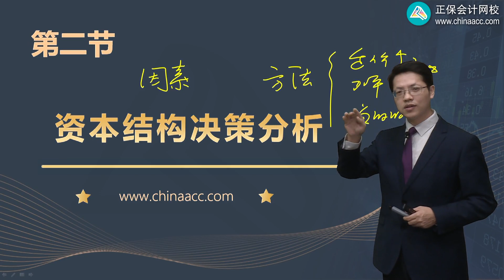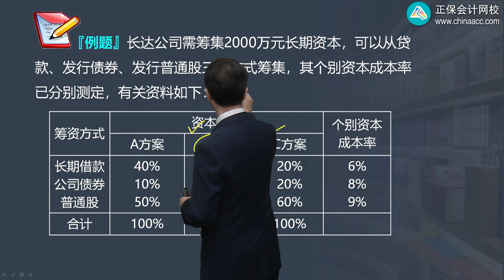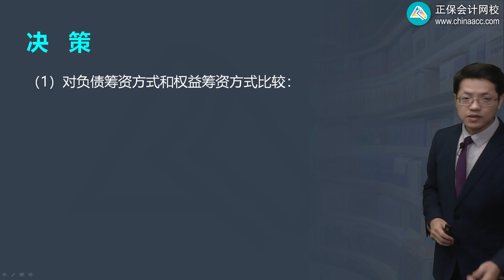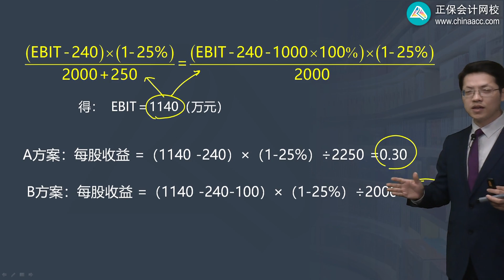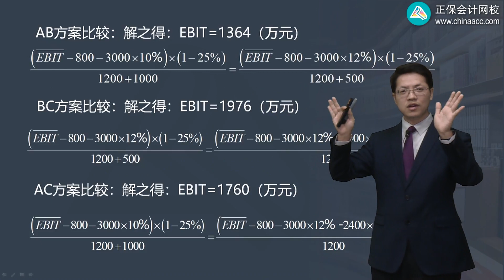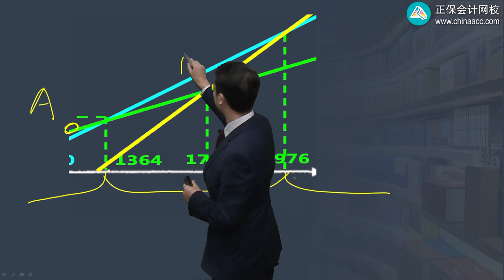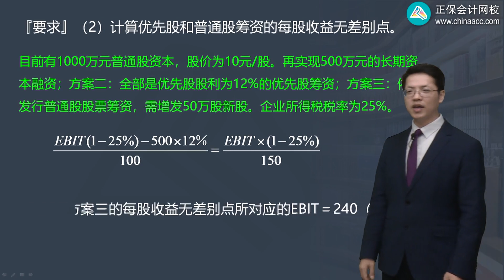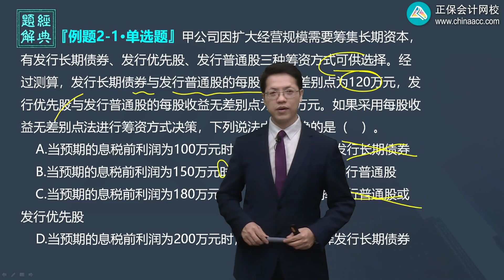2022 CPA 财务管理 达江 基础精讲班第0903讲 资本成本比较法、每股收益无差别点法